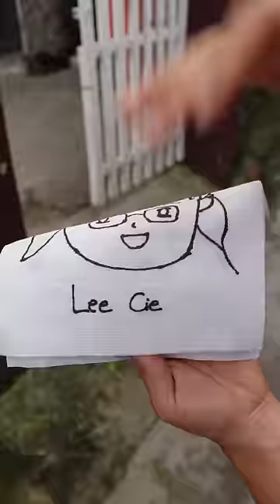BÌNH XỊT MÀU SẮC THẦN KÌ!! Biến ra màu không cần tô có thật hay không?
Lee Cie có bình xịt màu sắc thần kì biến ra màu ko cần tô có thật hay ko??